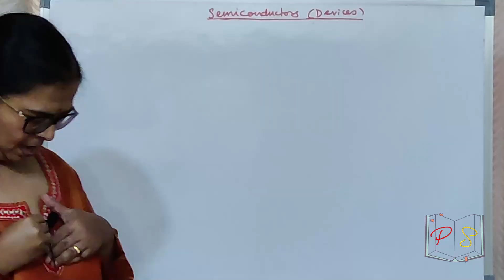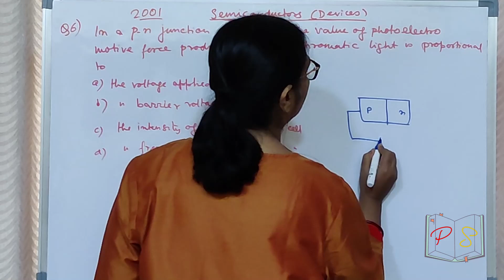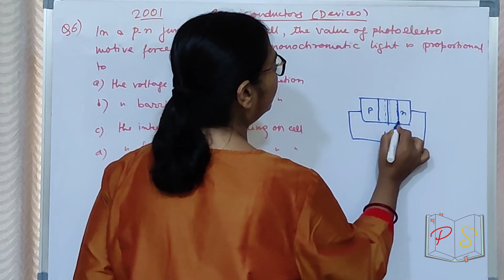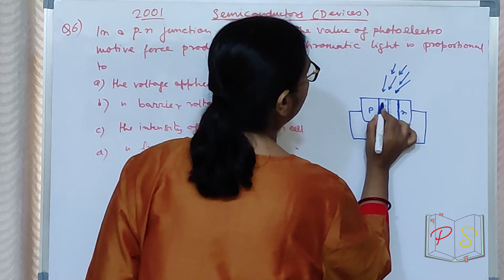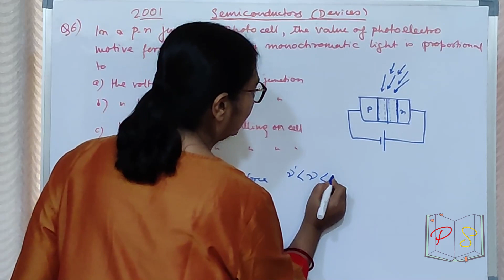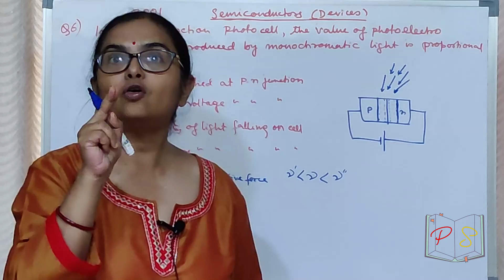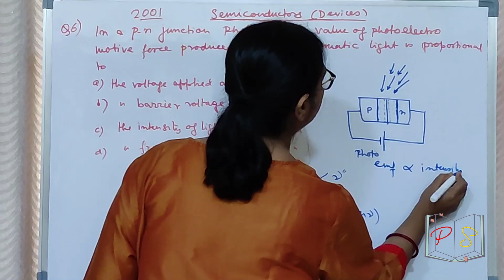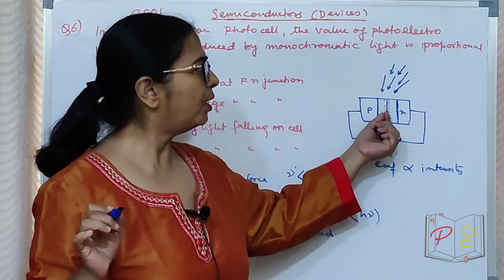Physics Sarathi - Semiconductor Devices - Diode - Maharashtra CET - 2001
Q6 - In a p-n junction photocell, the value of photo electromotive force produced by monochromatic light is proportional to